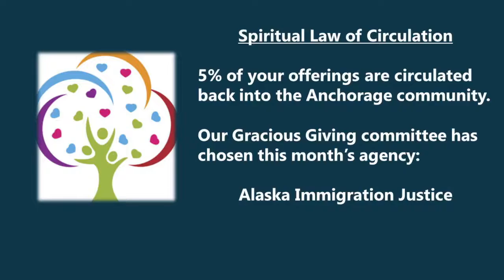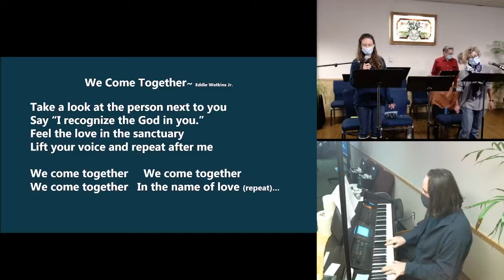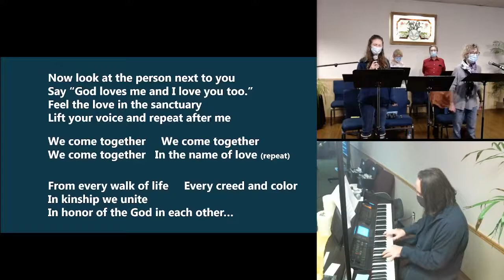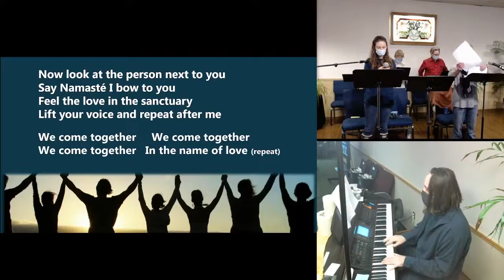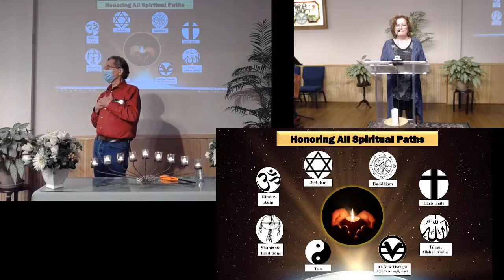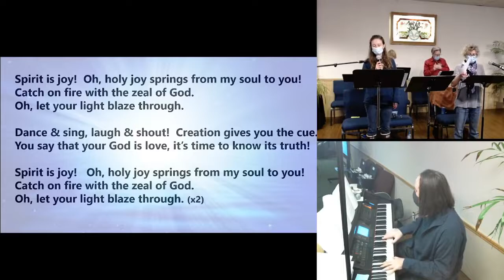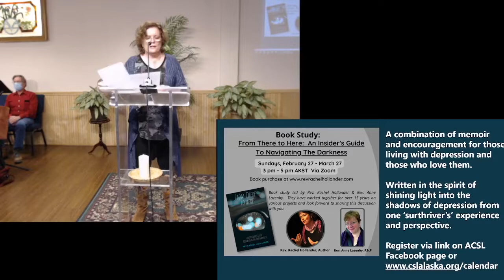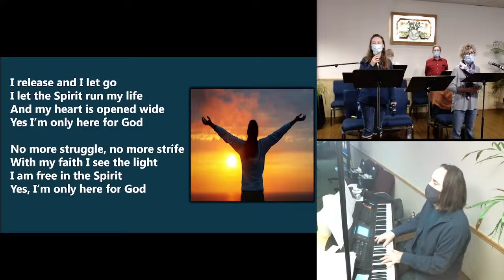"On Call" Linda Steiner, LSP 1-23-22